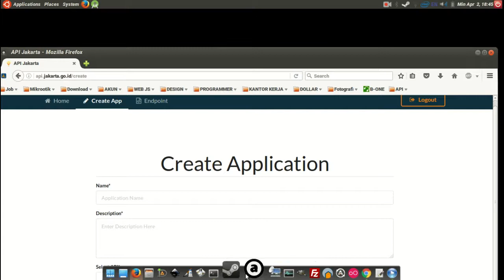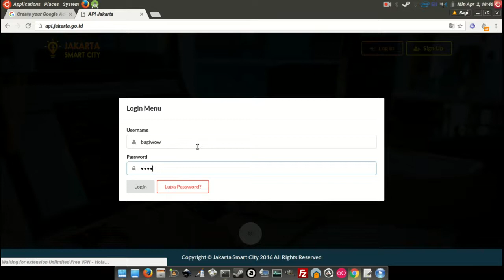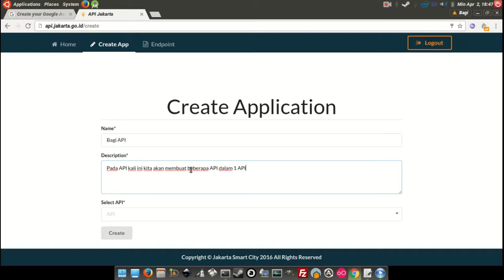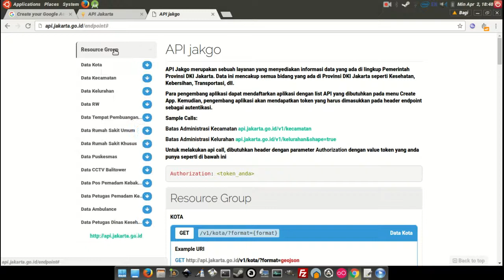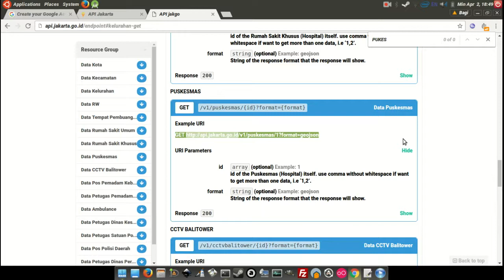Tutorial Android dan API Jakarta | Membuat Apps API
Membuat Apps API pada API Jakarta.

1. Gratis
2. Selalu Update
3. Membantu saya dalam membangun kanal / chanel
4. Semakin banyak langganan = Semakin banyak tutorial
5. Yuk langganan kanal saya